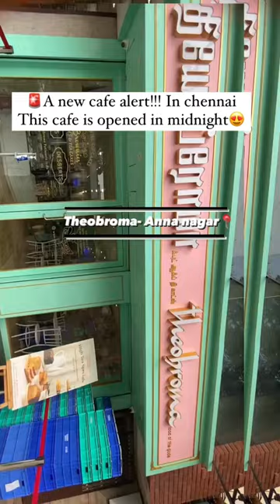🚨A new cafe alert!!Theobroma-Anna Nagar📍